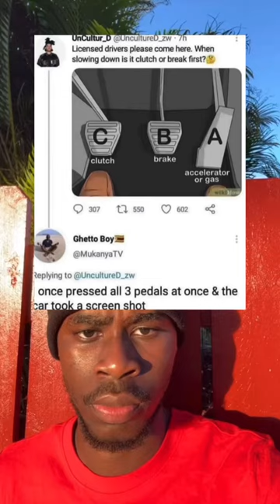meme of the day